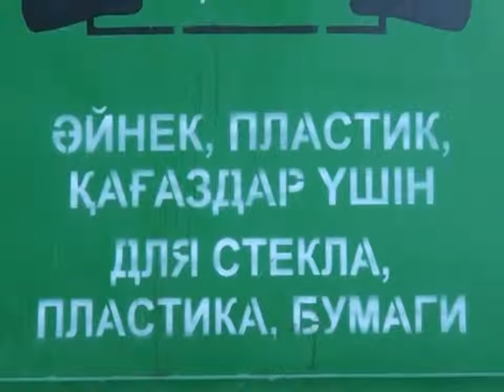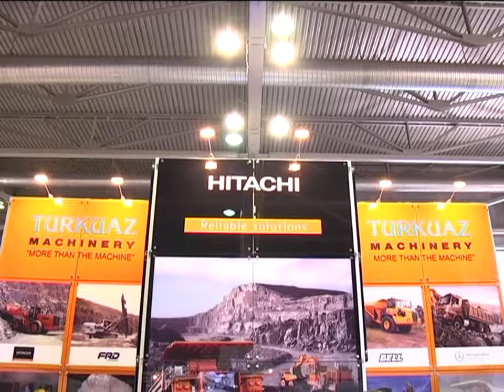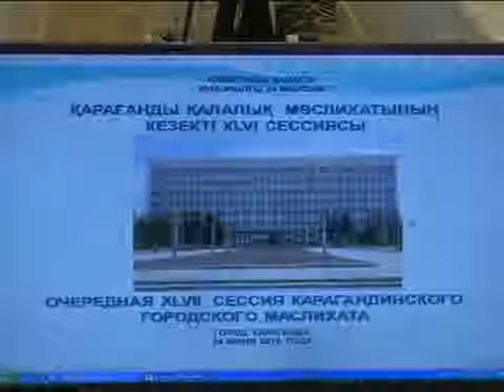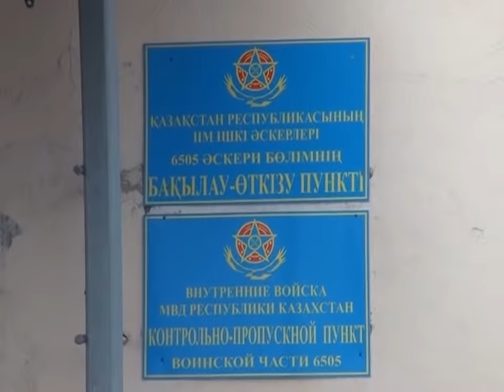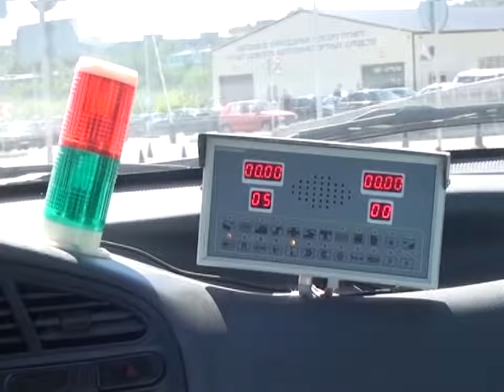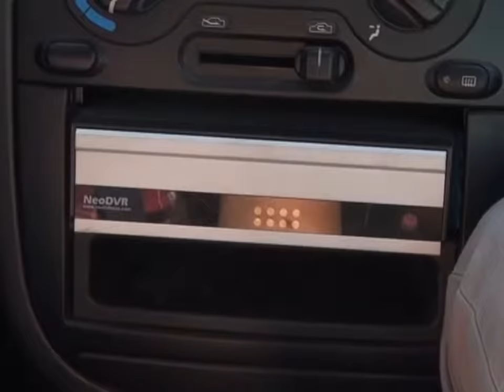24/06/2015 - Бірінші Қарағанды телеарнасының жаңалықтары